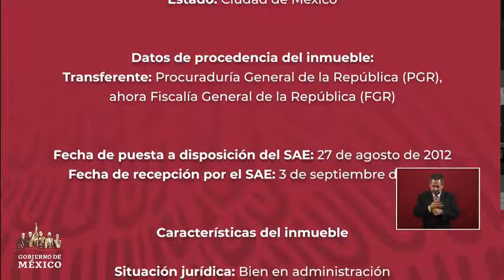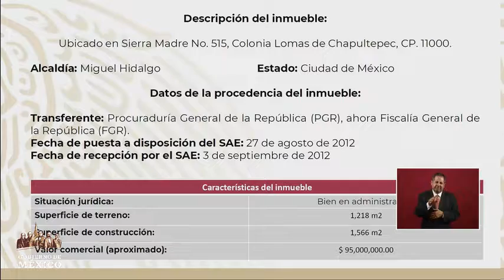Bienes del chino mexicano Zhenli Ye Gon Ricardo Rodríguez Vargas de Enajenación de Bienes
Bienes del chino mexicano Zhenli Ye Gon  Ricardo Rodríguez Vargas de Enajenación de Bienes SAE.
A NONE ESTÁN…
“¿A dónde se fueron los dineros y  las propiedades  del chino mexicano Zhenli Ye Gon?”
Conferencia Presidente. 29 julio 2019.